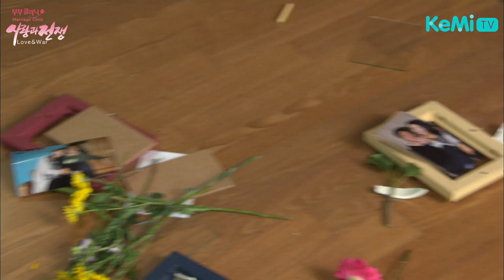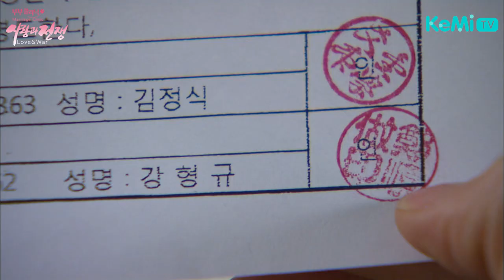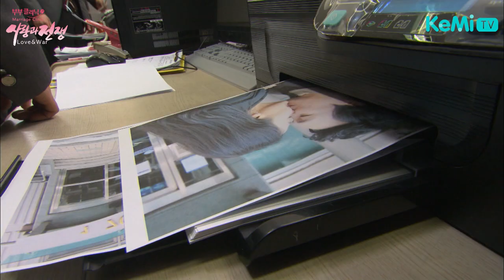Living with The Enemy (Marriage Clinic, Love & War) | KBS WORLD TV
Season 2 Episode 16 “Living with The Enemy” | 120302
Brutal schooling by the civilized wife

[Synopsis]
A poor married couple in their 30s suddenly inherits 13 million dollars. The husband quits his job and the mother-in-law asks for a bigger house. When the wife refuses to spend more money, the husband asks for a divorce. But when the husband finds out that the wife inheritance is not the subject of division upon divorce, he changes his attitude.

South Korea’s top ridiculous soap opera, “Love & War”, a drama created by reconstructing all the problems and real stories of married couples. We wanted to share the condensed episodes of this drama which hit more than one million views by the South Korean audience. In order for the global audience to enjoy this content, we have added English, Indonesian, and Korean subtitles.